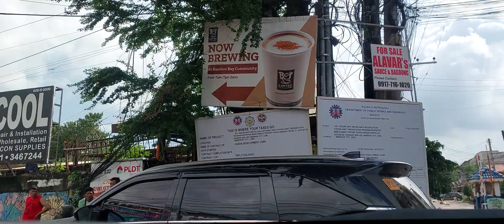Cebu City September 14, 2023 | Cebu is experiencing flooding and we have the find solutions ASAP.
The recent surge in flooding has escalated from a cause for alarm to a pressing concern in the past few days. Numerous regions across Cebu grappled with inundation, leading to extensive hardships for residents, ranging from property damage to enduring hours of being stranded in the streets.

Now, let's delve into the proactive measures large cities implement to avert catastrophic flooding. Here are five key strategies:

1. **Comprehensive Drainage Systems:** Modern cities invest in advanced drainage systems that efficiently channel rainwater away from streets and homes. Well-designed drainage networks significantly reduce the risk of flooding during heavy rainfall.

2. **Green Spaces and Permeable Surfaces:** Cities promote the creation of green areas and permeable surfaces like parks, gardens, and permeable pavements. These natural features absorb rainwater, reducing runoff and preventing overwhelmed drainage systems.

3. **Flood Barriers and Dams:** Implementing flood barriers and dams along vulnerable waterways can help regulate water flow during heavy rains and prevent rivers from overflowing into urban areas.

4. **Strategic Urban Planning:** City planners carefully consider flood-prone areas when designing new developments. Elevated construction, flood-resistant building materials, and zoning regulations help minimize flood damage.

5. **Early Warning Systems:** Many cities employ advanced weather monitoring and early warning systems to provide timely alerts to residents about impending heavy rainfall or flooding. These systems enable people to take precautionary measures and evacuate if necessary.

By integrating these strategies, big cities can significantly reduce the risk of widespread flooding and mitigate the impact on their residents.